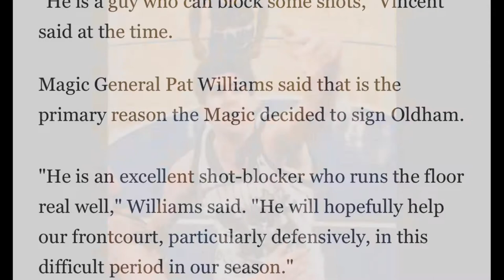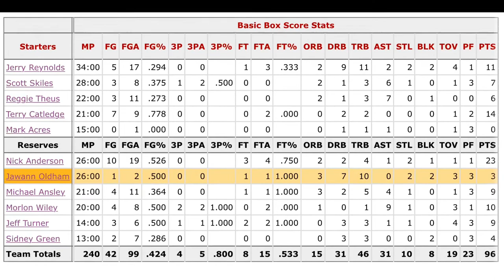Ep1: Jawann Oldham Orlando Magic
Career summary of Jawann Oldham of the Orlando Magic.